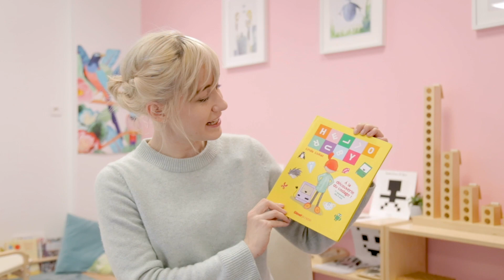Linda Liukas à la Maison COLORI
Linda Liukas est programmatrice, auteure du livre “Hello Ruby”, devenu une référence en la matière et traduit dans plusieurs langues. Elle consacre son temps et son énergie contagieuse à aider les enfants à comprendre les ordinateurs sous toutes leurs formes. Comme elle l’explique lors de son Ted Talk, ce sont surtout les adultes qui trouvent la programmation compliquée, pas les enfants !

Nous avons donc eu le grand plaisir d’accueillir Linda à la maison COLORI le 11 novembre dernier pour un atelier. Voyez par vous-même !